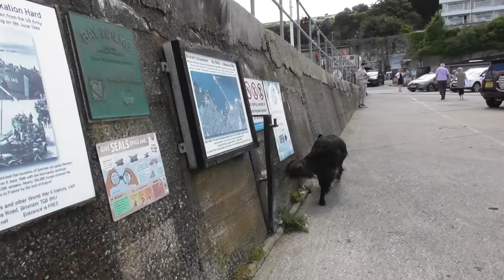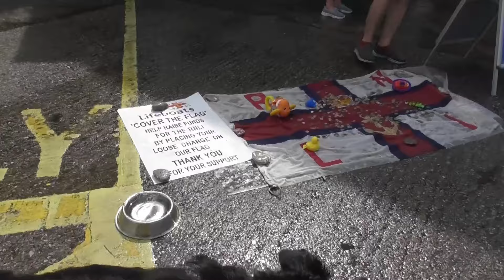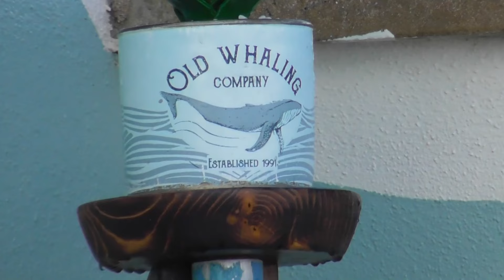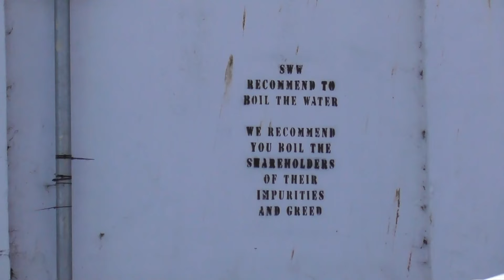Bear's Bites 24/08/2024 Part 4 of 4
Bear's Bites 24/08/2024 Part 4 of 4 (Includes litter picking influencer lady, Torbay ALB, breakwater, Jubilee Gardens, rain, quayside)